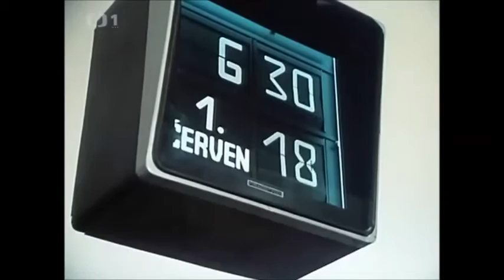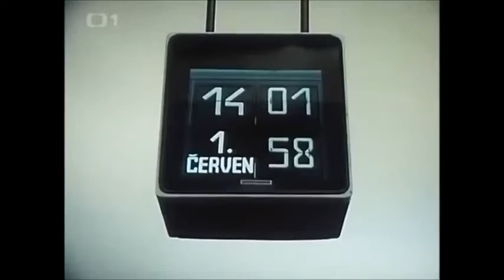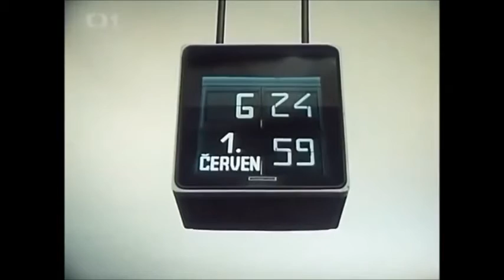české to nejlepší Vladimír Menšík Zítra vstanu a opařím se čajem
české komedie to nejlepší Vladimír Menšík Zítra vstanu a opařím se čajem